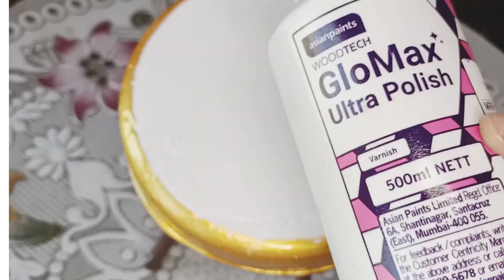2 DIY Stool Ideas|Cement Craft & Home Decor Ideas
cement craft ideas,and best out of waste crafts.using waste materials,and you can convert them into useful things,great diy video,how to make cement stool,using white cement,very affordable and easy.
Hi everyone, welcome to home wonders.today I am going to share,how to make 2 diy Cement stool using waste materials.yes you can make beautiful home decoration ideas using white cement.besy out of waste craft ideas.uniqur white cement craft ideas, perfect for home decoration,diy stool,and diy decorative tray for your home.
Try this diy ideas for your home and share your wonderful comment beloe

ALL THE PRODUCTS I USED:
BIRD GAGE DECOR

Fairy lights:

Hanging lantern:

Artificial plants:

3d outliners:

Acrylic paint set:

Paint top coat: